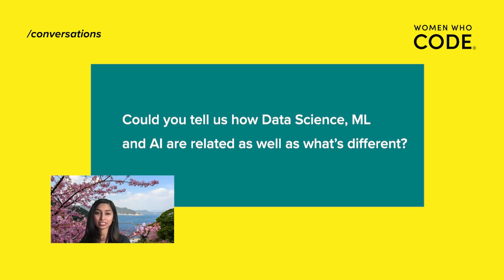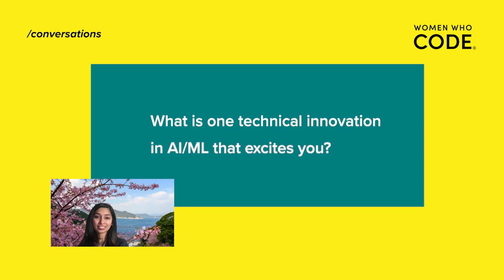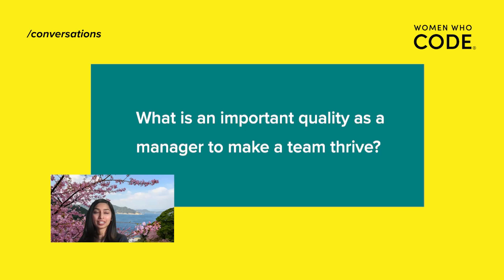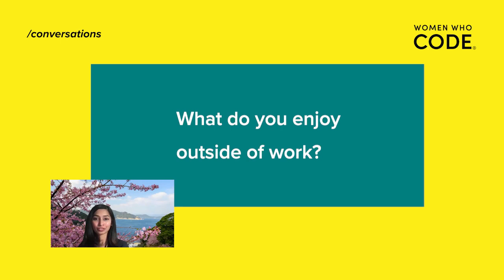Conversations #75: Sijing Zhu, Senior Manager Data Science at The Home Depot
Akshita Korwar, Software Developer at Hulu and Network Director of Women Who Code Seattle, interviews Sijing Zhu, Senior Data Science Manager at The Home Depot. They discuss the importance of continued learning, listening skills being a priority for success, and time management being key in accomplishing goals.

Guest: Sijing Zhu, Senior Data Science Manager at The Home Depot
Host: Akshita Korwar, Software Developer at Hulu and Network Director of Women Who Code Seattle